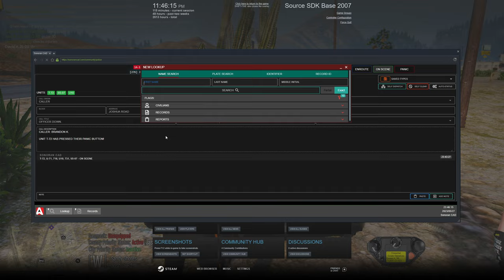Becoming a Sheriff's Deputy in Diverse Roleplay GTA 5 RP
Must-See GTA 5 RP: Becoming a Sheriff's Deputy in Diverse Roleplay! 🚔

In this epic GTA 5 RP video, you'll witness an unforgettable adventure as I step into the shoes of a Sheriff's Deputy in diverse roleplay. Join me on this thrilling journey where I experience the challenges and excitement of law enforcement in the world of GTA 5 RP. From high-speed chases to solving crimes, I'll show you what it takes to protect and serve the virtual community. Get ready for action-packed gameplay and immersive roleplay!

💬 Share your thoughts and experiences in the comments below! Have you ever played as a Sheriff's Deputy in GTA 5 RP? What was your favorite moment? Let's discuss!

1. Ensure you meet all joining requirements.
2. Read through our frequently asked questions before proceeding with an application.
3. Ensure you have joined the DVRP Fan Server.
4. Go to Joining Process
5. Fill out an application
6. Complete the application with your best effort, honesty, and ability. Ascertaining that you provide accurate personal information, select your selected department, and accept the disclaimers and rules.
7. Wait for a response via a public outrreach member. Then, you will receive information about an interview server and you will have access to a channel in the fan Discord (request-an-interview), where FTOs/FTAs will ping the accepted role when they are doing interviews.

Documents:
Conservancy